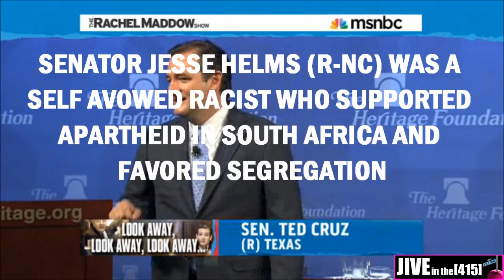Ted Cruz Is A Racist Pig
Senator Ted Cruz (R-TX) is a racist pig in the tradition of deceased Senator Jesse Helms (R-NC).